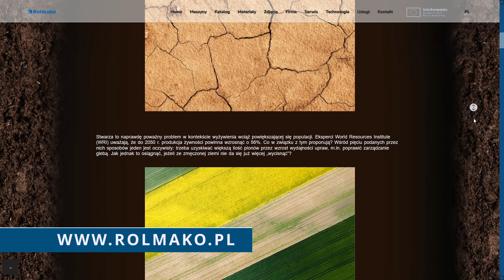Znikająca warstwa uprawna: czy uprawa bezorkowa uratuje przyszłość żywności?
Górna warstwa gleby, czyli warstwa uprawna, jest fundamentem produkcji żywności. Niestety konwencjonalne rolnictwo prowadzone przez ostatnie 150 lat doprowadziło do znaczącej degradacji gleby. Szacuje się, że niemal połowa najbardziej urodzajnej gleby została zniszczona. Według Dawida Montgomery'ego, geomorfologa z Uniwersytetu Waszyngtońskiego, jeśli ten trend się nie zatrzyma, za kolejne 150 lat ludzkość wyczerpie zasoby ziemi uprawnej. Problem staje się jeszcze bardziej palący, gdy uwzględnimy prognozy francuskiego Instytutu Demograficznego, według których za 30 lat liczba ludności wzrośnie do 10 miliardów. Czy rolnictwo będzie w stanie sprostać temu wyzwaniu? Erozja gleby powoduje znikanie około 10 milionów hektarów gruntów uprawnych rocznie, a jej regeneracja jest niezwykle powolna. Od 10 do 40 razy dłuższa niż proces niszczenia. Profesor Paulina Kramarz z Uniwersytetu Jagiellońskiego w książce "Za pięć dwunasta" wyjaśnia, że rolnictwo przemysłowe, polegające na uprawie jednego gatunku rośliny na wielkim obszarze, przyczynia się do degradacji gleby. Monokultury są również bardziej podatne na ekstremalne warunki pogodowe, co prowadzi do utraty znacznej części plonów. Eksperci z World Resources Institute sugerują, że do 2050 roku produkcja żywności powinna wzrosnąć o ponad 50%. Jednym z kluczowych sposobów na osiągnięcie tego celu jest poprawa zarządzania glebą i zwiększenie wydajności upraw. Jak jednak to osiągnąć, jeśli zasoby mineralne gleby są już na skraju wyczerpania? Marka Rolmako przychodzi z odpowiedzią. Od lat skupiamy się na projektowaniu nowoczesnych i wydajnych maszyn do uprawy bezorkowej. Produkujemy między innymi kultywatory do uprawy bezorkowej na czele z modelem U436. Tworzymy również głębosze, pługi dłutowe i brony mulczujące, które wspierają regenerację gleby. Dzięki nim można poprawić strukturę gleby, zwiększyć jej zdolność do retencji wody i wspierać rozwój mikroorganizmów. Uprawa bezorkowa niesie ze sobą liczne korzyści, które znacząco wpływają na poprawę jakości gleby i ogólną wydajność rolnictwa. Przede wszystkim minimalizuje erozję gleby, która jest głównym problemem w tradycyjnych metodach uprawy. Dzięki pozostawieniu resztek roślinnych na powierzchni gleby uprawa bezorkowa zwiększa zawartość materii organicznej, co poprawia strukturę gleby i jej zdolność do retencji wody. To z kolei ogranicza parowanie i pozwala glebie lepiej zatrzymywać wilgoć, co jest kluczowe w obliczu coraz częstszych ekstremalnych zjawisk pogodowych. Ponadto uprawa bezorkowa sprzyja rozwojowi mikroorganizmów glebowych, które odgrywają ważną rolę w procesach rozkładu materii organicznej i udostępniania składników odżywczych roślinom. Zmniejszenie zabiegów mechanicznych nie tylko oszczędza paliwo, ale także redukuje emisję dwutlenku węgla, przyczyniając się do walki ze zmianami klimatycznymi. Wreszcie systemy uprawy bezorkowej zmniejszają ilość chwastów i szkodników, co redukuje potrzebę stosowania chemicznych środków ochrony roślin. Wszystkie te zalety sprawiają, że uprawa bezorkowa jest bardziej zrównoważona i ekologiczna, co ma ogromne znaczenie w kontekście globalnych wyzwań związanych z rolnictwem i ochroną środowiska. Przykładem skuteczności maszyn do uprawy bezorkowej są bracia Berns z Nebraski, którzy dzięki tej zrównoważonej technologii i okrywowym roślinom poprawili stan gleby na swoim gospodarstwie.